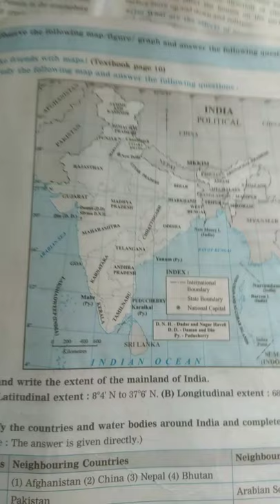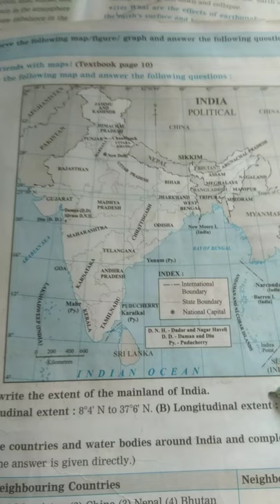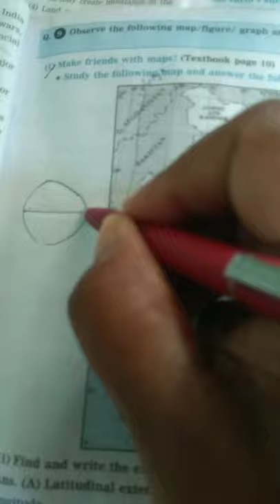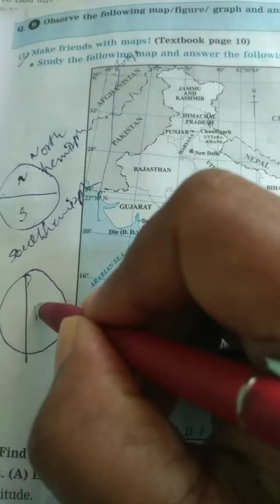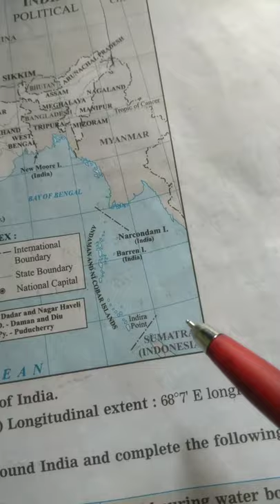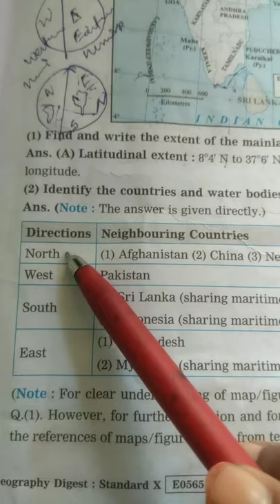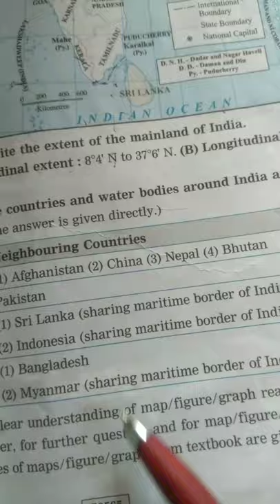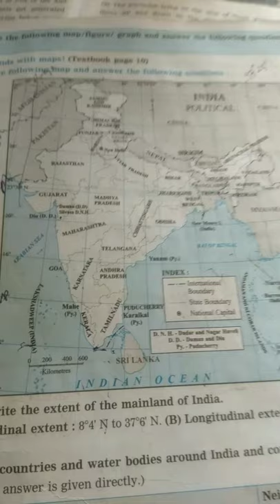10th std ch:2: location and extent...activity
Activity explanation